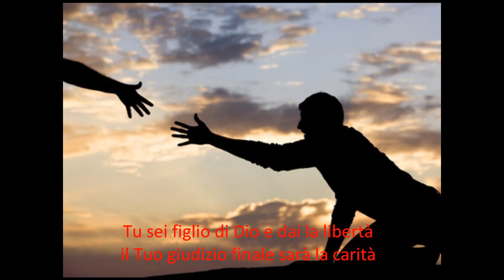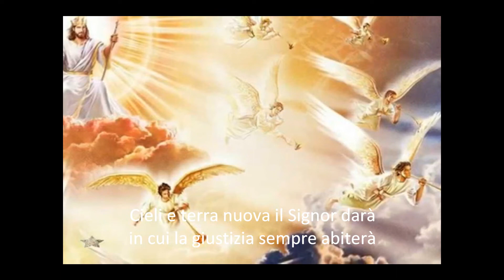Cieli e terra nuova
Dai canti per la liturgia: Cieli e terra nuova